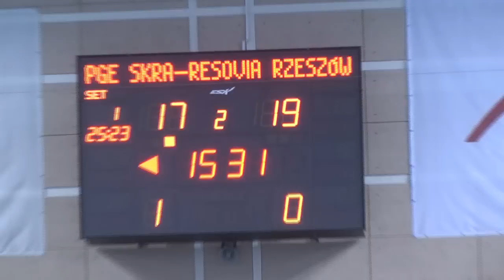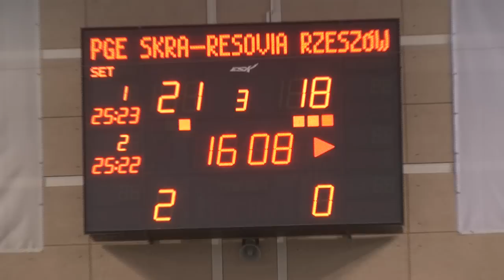PGESkra_Resovia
Zobacz relację telewizji SKRA.TV z hitowego meczu PlusLigi PGE Skra Bełchatów - Asseco Resovia Rzeszów 3:0!